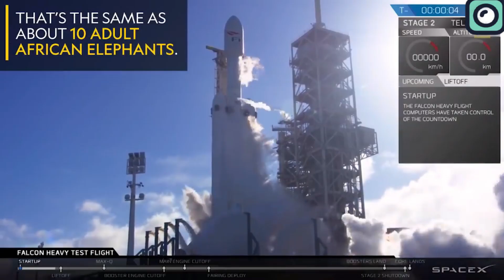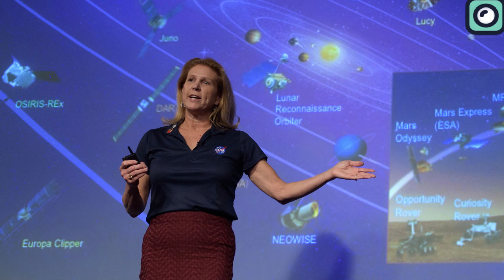What SpaceX is Doing With Falcon Heavy Rocket will Shock You!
On February 6, 2018, the aerospace world witnessed a game-changer: Falcon Heavy's orbital flight. It was a jaw-dropping moment for everyone, including the brains behind Falcon Heavy. Fast forward five years, and this beast of a rocket has continued to exceed expectations. Each mission it embarks on leaves us in awe, even those with the highest demands. And recent news suggest that SpaceX is on the brink of unveiling something game-changing with this very rocket. Stay updated with all the electrifying developments from SpaceX, including the much-anticipated details on the Starship. This is a journey you won't want to miss!
Falcon Heavy is the "younger brother" in SpaceX's impressive vehicle lineup, born after Falcon 1 and Falcon 9. Funny enough, this younger sibling turned out to be bigger and bolder than its elder kin. Taking cues from Falcon 9's design, Falcon Heavy introduced a distinctive feature: twin side boosters flanking the core booster, amping up the thrust.
Thanks to these additional boosters, the first stage of Falcon Heavy now boasts a total of 27 Merlin engines. This power boost - tripling that of Falcon 9 - enables the rocket to soar higher, reach farther, and hoist heavier payloads than its predecessors.
To put the numbers into perspective, Falcon Heavy can haul up to 63.8 tons to Low Earth Orbit, 26.7 tons to Geostationary Transfer Orbit, and 16.8 tons to Mars. That's a whopping 2.5 times more mass than Falcon 9, scaling up to an impressive 1420 tons. In the near future, Falcon Heavy is planning to introduce an additional extended fairing. This fairing is designed to accommodate a Centaur 3 and have ample space for payloads. It aims to directly compete with SLS for deep space payloads and is expected to offer launches at less than 1/5th of the cost. Falcon Heavy's design is also rooted in reusability, aiming for full reuse in most missions while offering flexibility for booster expandability when necessary. This approach ensures cost-effectiveness and sustainability in the world of space exploration. SpaceX has also JUST wrapped up a crucial static fire test of its Falcon Heavy rocket, all geared up for NASA's Psyche mission slated for liftoff on October 12. The testing action went down at Launch Complex 39A of the Kennedy Space Center, following NASA's thumbs up after a thorough Flight Readiness Review.